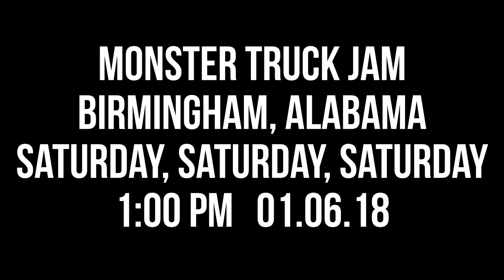Monster Jam Bham 2018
This was a lot of fun! Monster Trucks, ATVs, and Speedsters at Birmingham, Alabama, Legacy Arena at BJCC, Saturday afternoon January 6, 2018

Truck Line-up: Grave Digger® (Brandon Vinson), Zombie™ (Ami Houde), El Toro Loco® (Mark List), Max-D™ (Jared Eichelberger), Blue Thunder® (Matt Cody), Megalodon® (Justin Sipes), Wonder Woman™ (Colette Davis), Monster Mutt® Rottweiler (Cory Snyder).

Tour: Triple Threat Series East